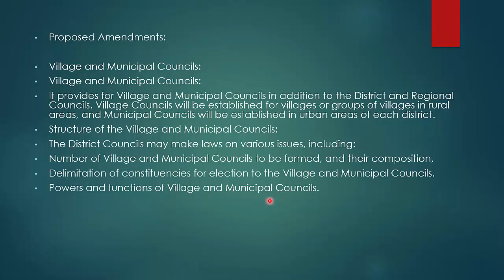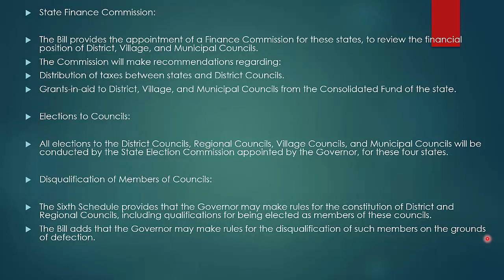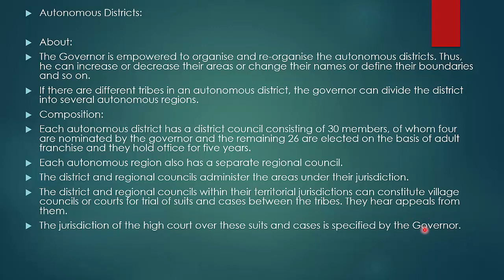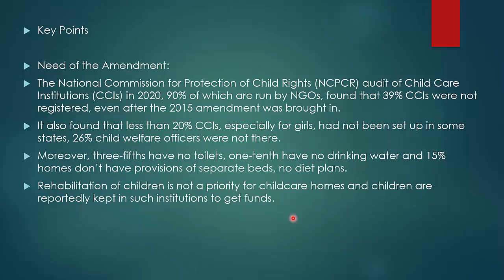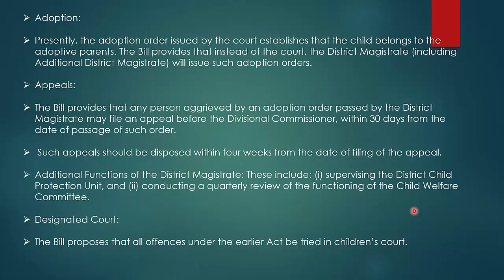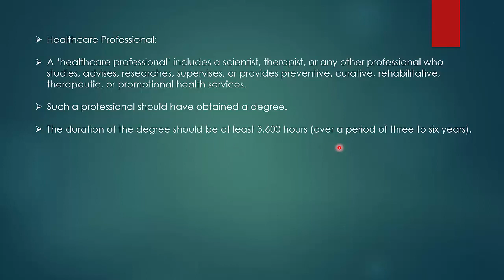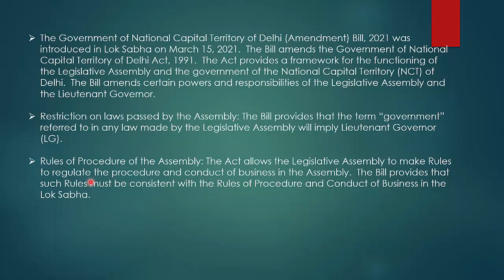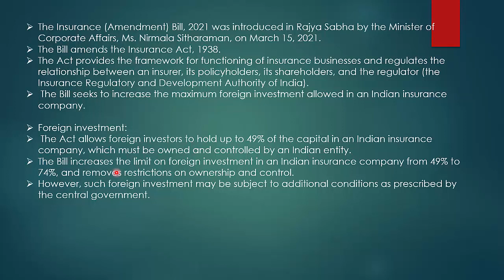ENGLISH CA PART 50